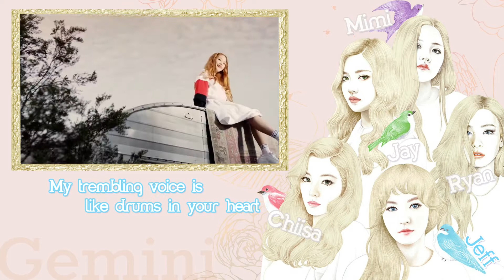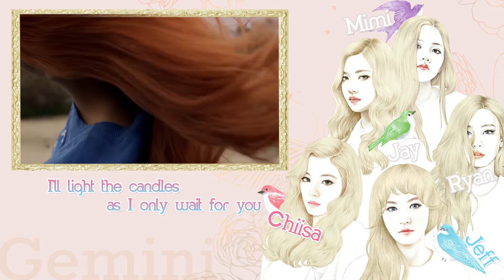【Gemini】 Red Velvet - Ice Cream Cake 「HBD Eva! 」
Song: Ice Cream Cake
Original: Red Velvet

Mix: Chiisana, Ryan, Mimi
Video: Jay
Image Editing: Mimi

Gemini’s back!
And we don’t know about you, but Eva’s feeling 22, so happy belated! ♥
Not gonna lie, this project was a mixing fiasco and a half because we  had to do it all without our lovely and talented mixer, Eva ;___; DON’T EVER LEAVE US GIRL. WE APPRECIATE YOU. In its entirety, this project was literally mixed down and passed around at least 3-4 times between Mimi, Ryan, and Chiisa prior to completion = u = In light of that, we hope you all enjoy this special treat since we haven’t posted in a while! We promise we actually have a lot coming up right around the corner, so keep an eye out! And finally to our precious leader Eva -we hope this lives up to your standards ♥ we did our best to learn from your example and we can’t thank you enough for doing all that you do as a one woman super team C: CAN WE BE LIKE YOU WHEN YOU GROW UP? weloveyoubbygirl ♥